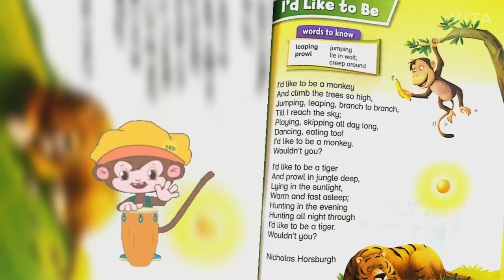I'd like to be a Monkey Poem | Oxford Modern English Book 2 | Grade 2 Poems for Kids Memorization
I'dliketobe oxfordmodernenglish oup idliketobepoem#
welcome to MKI Kids Vids
this is a grade 2 poem for kids I would like to be a monkey by Nicholas Horsburgh